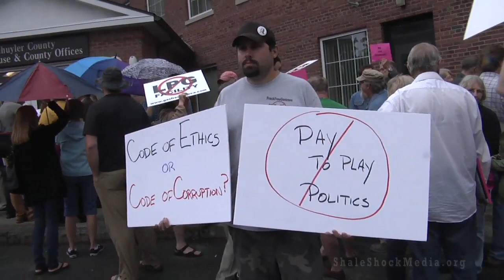Outside the Schuyler Legistaure 09JUN2014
June 9, 2014. Watkins Glen, NY. Video by Cris McConkey

Community members and supporters opposed to LPG storage wait outside the Schuyler County Office in advance of the legislature's votes on dueling resolutions in support and opposed to Crestwood (Formerly Inergy) Midstream's intended gas storage facility on Seneca Lake.  They are joined by workers and supporter brought in my Crestwood.